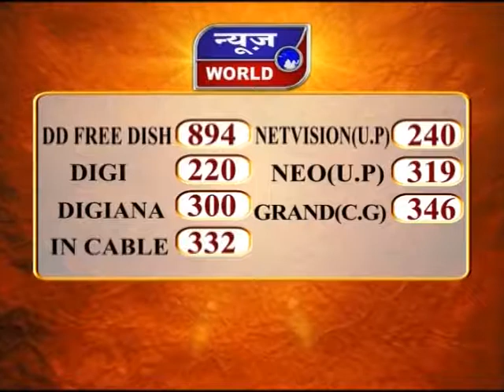News World - पाकिस्तान को कड़ा अल्टीमेटम !